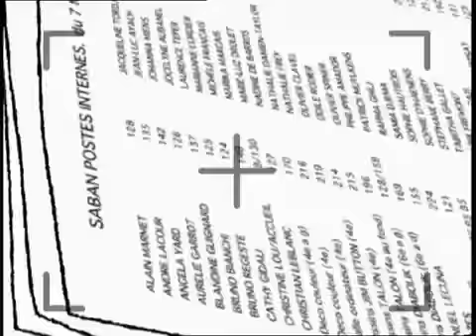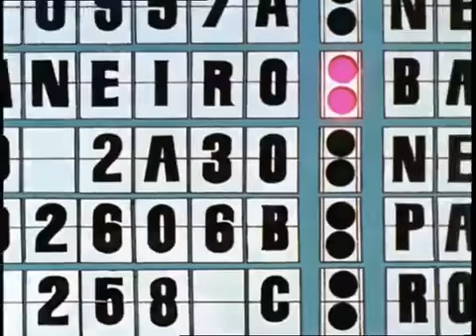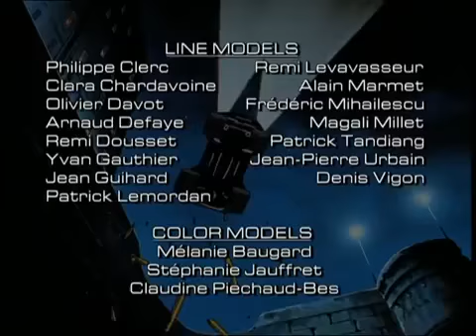Diabolik E06 🕴 Šance ve sportu (CZ) 🗡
Copyright:  Saban International Paris

Tajemný bojovník v černé masce mrštný jako panter - brilantně ovládá bojová umění a nepoužívá střelné zbraně! Diabolik - hrdina s očima v barvě oceli. Svým vystupováním, výzbrojí a neomezenými prostředky připomíná Jamese Bonda. Při akci má na sobě přiléhavý černý oblek a masku zakrývající jeho obličej. Reaguje s okamžitou mrštností pantera. Nepoužívá žádnou střelnou zbraň,pouze dýku, a k tomu brilantně ovládá bojová umění. Pracuje pro organizaci zvanou Bratrství, kterou řídí jeho otec.